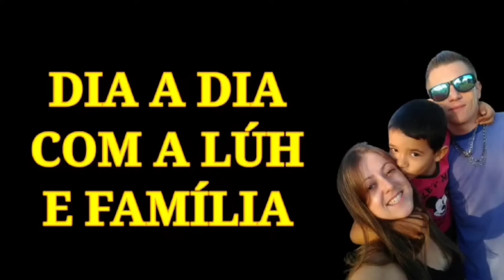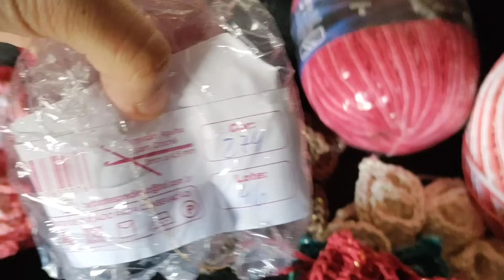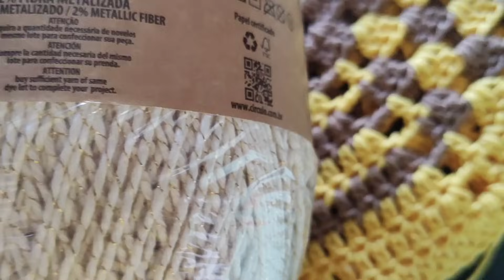vlog Na Produção com brilhosos🔝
*Minha Loja na Shoop ⬇️Quem poder me seguir 💛🌻